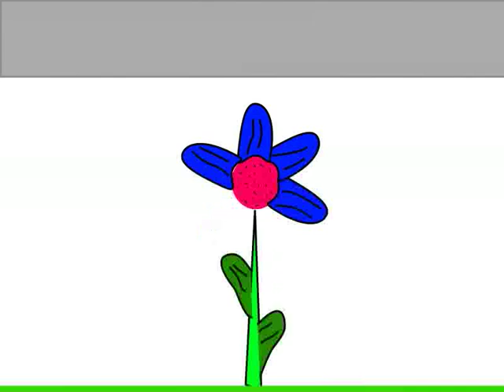Danielle Jocy441445 1